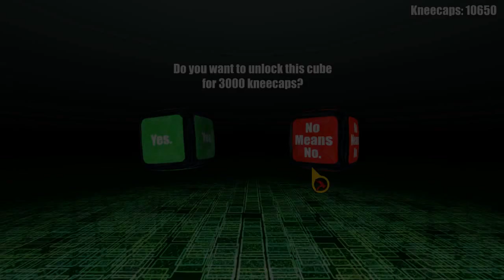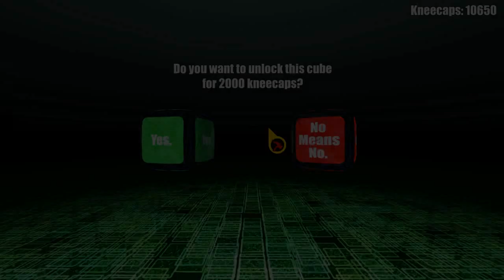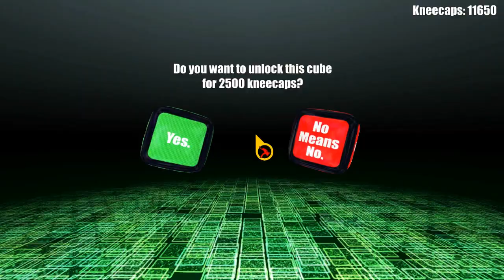FragCake Challenge: AaaaaAAaaaAAAAAA!!! for the Awesome! Pt 4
More fun and happiness with teleportation levels and faceplants!

Sorry there's no game sounds, FRAPS decided to misbehave and not record them.